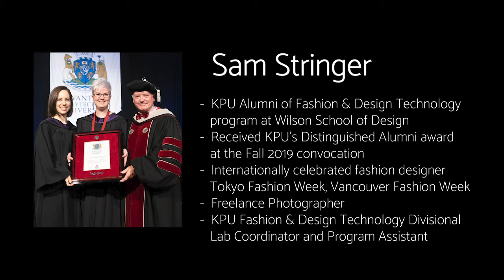Meet KPU: Sam Stringer